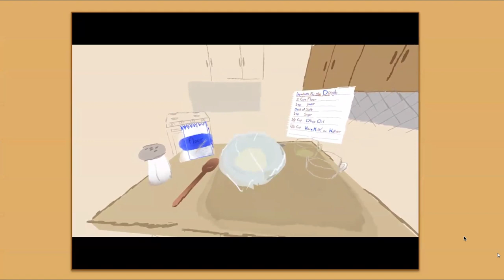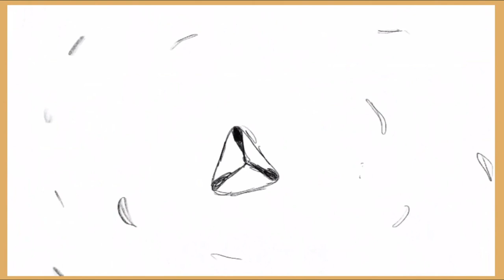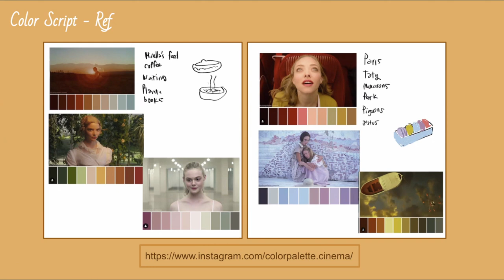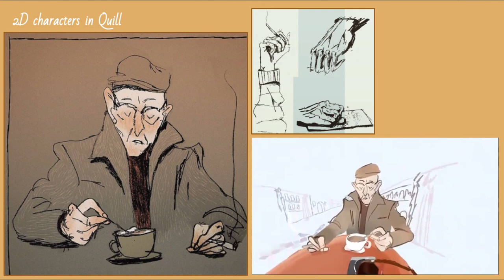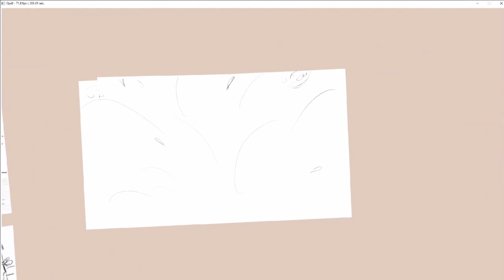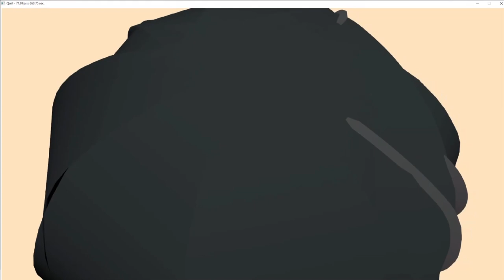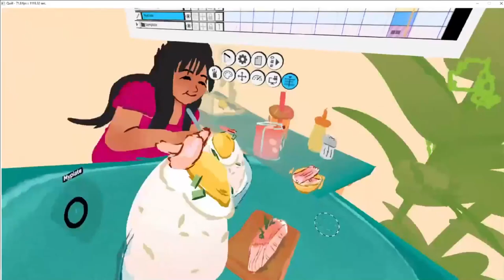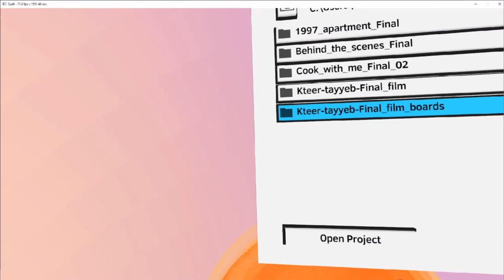Kteer Tayyeb Behind the Scenes with Samia Khalaf and Mirella Toncheva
Samia and Mirella take us behind the scenes of their VR experience "Kteer Tayyeb" showcasing the production process and techniques they used to bring this project to life.